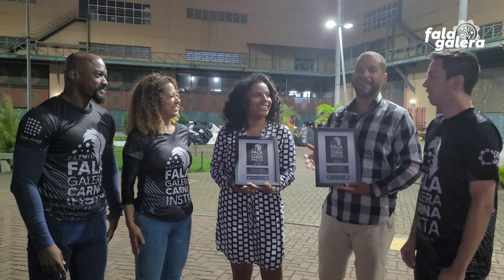PRÊMIO FALAGALERACARNAINSTA || MELHOR MESTRE-SALA E PORTA-BANDEIRA (SÉRIE OURO 2022)